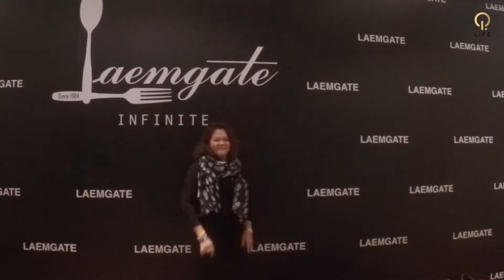Super Ranking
สื่อนี้ใช้เฉพาะในการอบรมภายในเท่านั้น